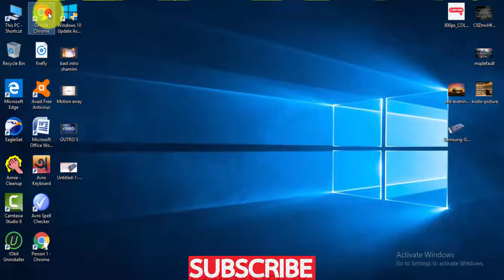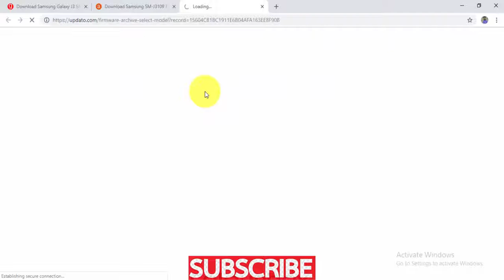Download Samsung Galaxy J3 SM J3109 Stock Firmware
we have managed to share the Original Samsung Stock Rom (firmware) for all the available Samsung Devices. we will give you a tutorial on how to update the firmware of your Samsung Galaxy J3 SM-J3109 .

Required for this is:
- your Galaxy J3 SM-J3109, with at least 30 percent charge